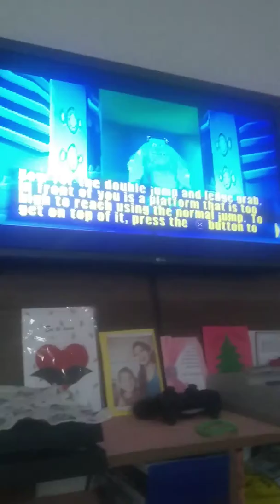G7 Game Minha filha testando PS 1 🤪🎮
Ps1 100% por 30 reias kkk